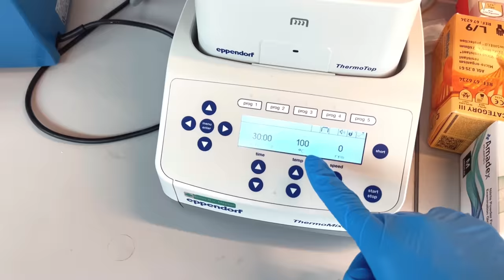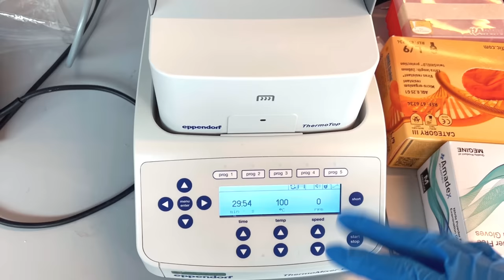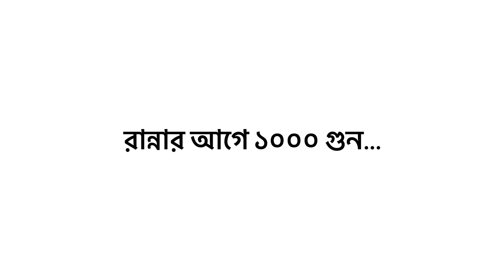মাইক্রোস্কোপে- ১০০০ গুন বড় করে গরুর ভুড়ি! gorur vuri| Sabbir Ahmed